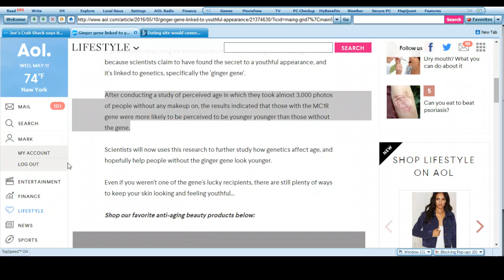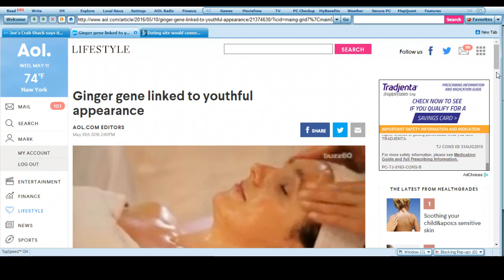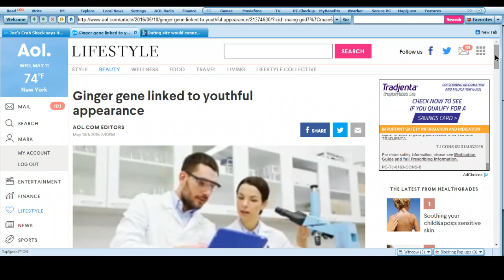The Ginger Gene MC1R Linked to Anti Aging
The MC1R Gene found in majority of people photographed who looked 2+ years younger then their actual age was found to be linked to persons of Ginger descent.

Source